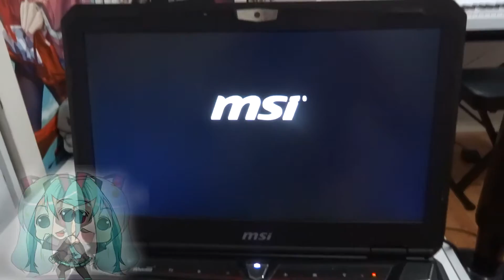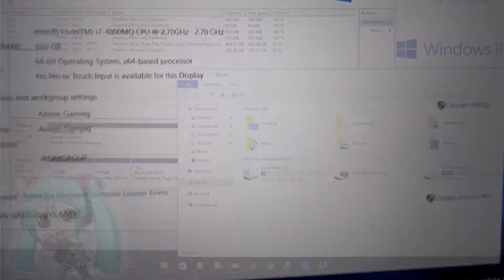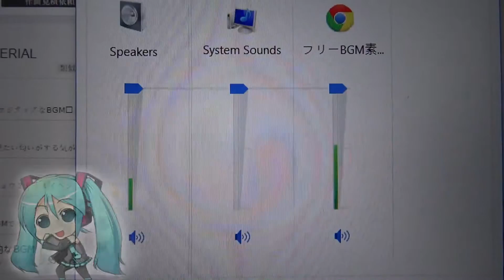[Daily] Customized Anime Gaming Laptop ft. Windows 10 Home